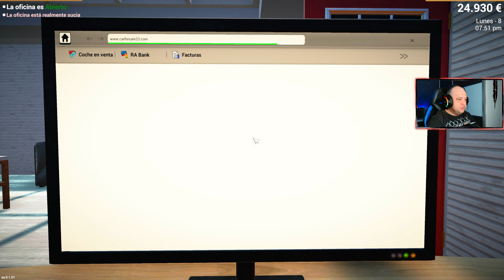PARCARE MAI MARE Car For Sale Simulator 2023 Romania Ep 8